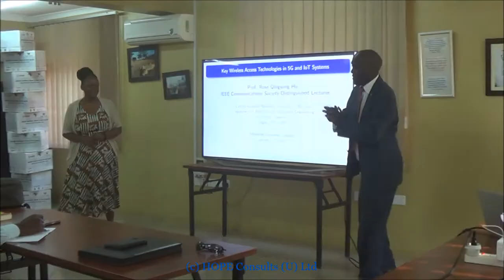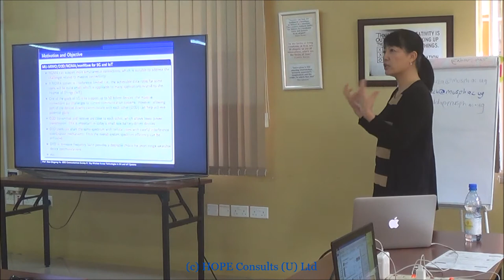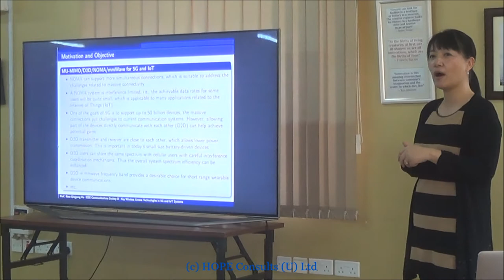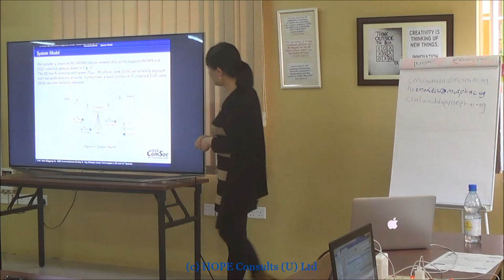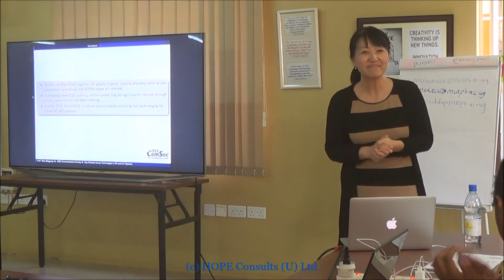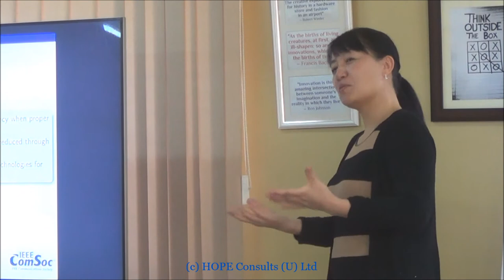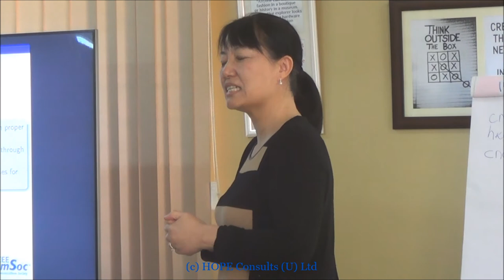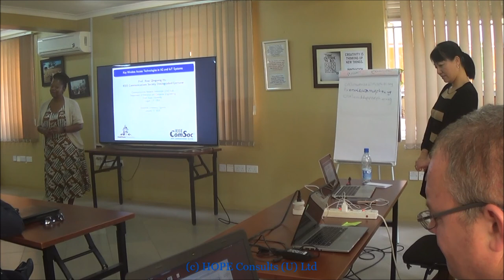Public Lecture on Key Wireless Access Technologies in 5G and IoT Systems Kampala